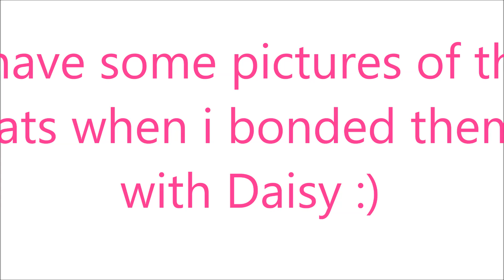Lets meet Cookie & Oreo!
Helloooooo everyone. oh my goodness it has been FOREVER.
i had a little break, during this time i had a big operation, started my dream job, and upsettingly lost alot of TheAnimalPalace family... but from this i am so greatful for what i have :) and i am more then ready to make more care videos, hauls, reveiws and more! whos ready?

like and leave me a comment to say hi!